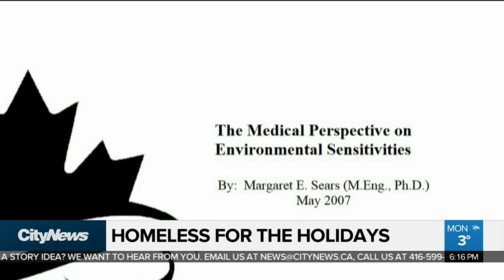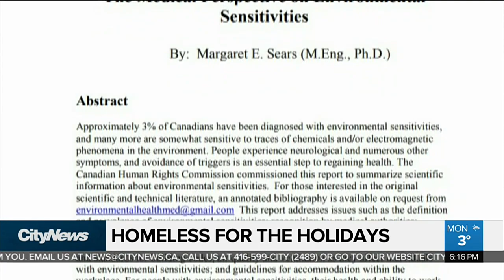Preparing to spend the holidays in a tent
A woman with an extreme sensitivity to chemicals is preparing to spend the holidays living in a tent unless the city can help her find safe accommodations. Brandon Rowe reports.